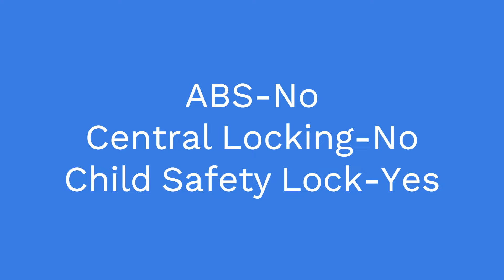Bajaj Qute RE60 | car